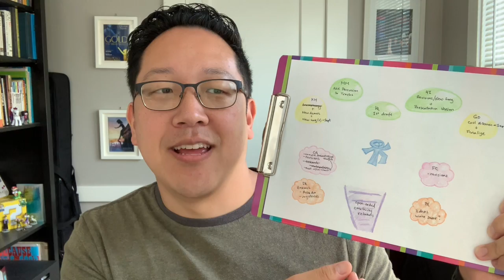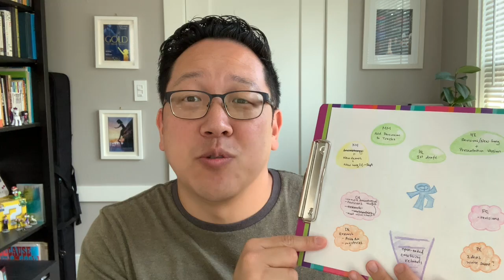Creative Planning | Weekly Playwright Vlog #23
When things slow down, there isn't less to do - there are just fewer pressing deadlines that force me to focus on a particular project. So, what do I do with all of the open-ended tasks before me? Get creative and color!